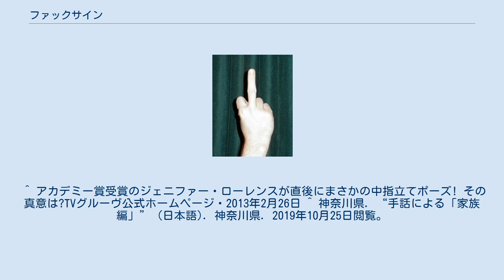ファックサイン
ファックサイン ファックサインとは手の甲を相手に向けて、中指だけを立てるジェスチャーの日本での通称。
英語では「the finger」と呼ばれる。
 この中指は陰茎、人差し指と薬指は陰嚢を象徴し、"Fuck you"（くたばれ、くそくらえ）などの侮蔑表現に相当する卑猥で強烈な侮辱の仕草である。
特に、サインを出した後、突き上げるようにするとさらに意味が強くなる。
 テレビ番組やアニメにおいては、手の部分をモザイクでぼかされることもある。
 ビヨンセやケイティ・ペリーなど、有名アーティストのプロモーションビデオにもファックサインのシーンが登場することがある。
 日本の指文字の「せ」は中指だけを立てるが、手の甲を自分に向ける。
また、日本手話においての「兄」は手の甲を相手に向けて中指を立て上方向に移動し、「弟」は同じジェスチャーで下方向に移動する仕草である。
 一般の日本人においては、ジェスチャーで相手を侮辱するという文化に乏しく、1980年代から1990年代の日本において、漫画やアニメなどで「感情の強調」という記号的意味合いで使われることが多かった。
 しかし、米英人や意味を知っている人に対しては喧嘩を挑む行動であり、冗談で行うにも場合によっては生命を保障ができない許されがたい行為であるため、前述の指文字や日本手話を含め、慎重な行動が求められる。
 2000年代以降、日本においても本来の意味の周知が進み、ファックサインの行使は原則咎められるようになり、映像媒体ではフィクション、ノンフィクションにかかわらず、ファックサインに対してモザイク処理がなされることが多くなった。
 入場時に両手の中指を立ててパフォーマンスするストーン・コールド 著名人がファックサインで物議を醸すことは昔から頻繁に起こっているが、ここではその一部を掲載する。
 Unicode 7.0で絵文字が導入された。
^ アカデミー賞受賞のジェニファー・ローレンスが直後にまさかの中指立てポーズ! “手話による「家族編」” (日本語). 神奈川県. 2019年10月25日閲覧。
 ^ ファック・ユー！ 映画の中指を立てるシーン集T-SITEニュース